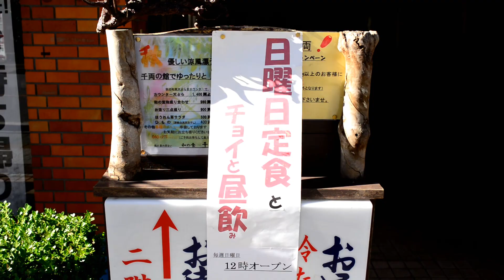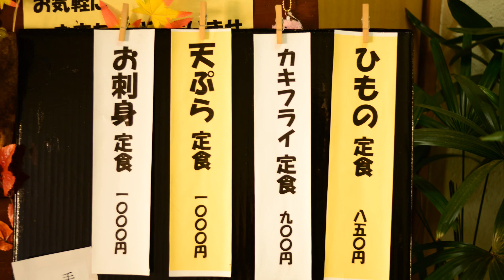【隠れ家グルメ】千葉幕張でチョイ飲みお刺身ランチ【和の食 千両せんりょう】おすすめ千葉グルメコスパ美味しい料理和食居酒屋レストランてんぷら天ぷら定食安い京成JRメッセ本郷駅習志野船橋実籾津田沼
■和食の店 千両

JR／京成　幕張本郷駅より徒歩2分
住　　所　千葉市花見川区幕張本郷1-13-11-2F